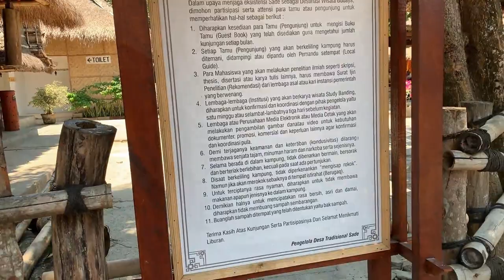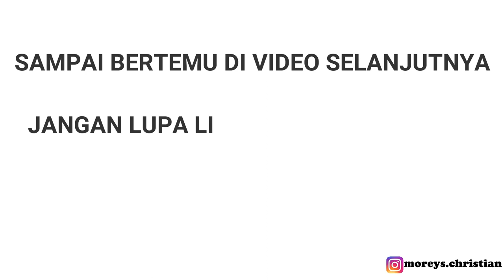60 MENIT DI DESA SADE LOMBOK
Jalan-jalan ke Desa Sade sekitar 60 menit, namun sangat berkesan.